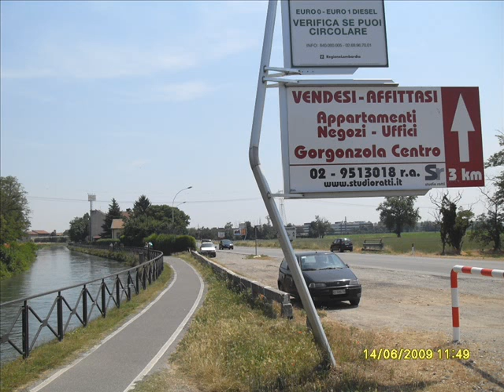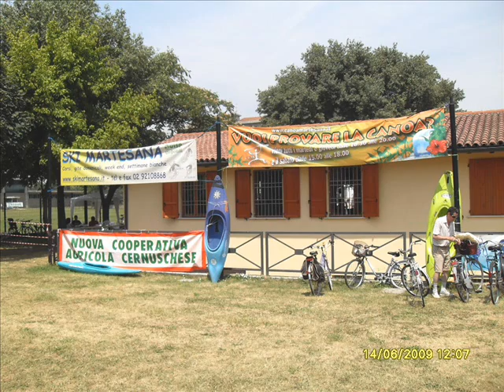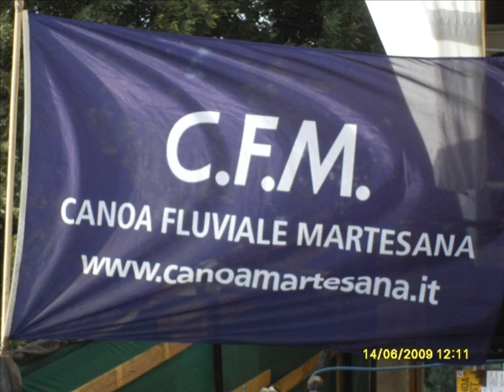MARTESANA CANOA FEST 2009, ITALY (3 of 5)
Martesana Canoa Fest, domenica 14 giugno 2009.
Discesa in canoa-kayak del canale Martesana da Villa Fornaci a Cernusco sul Naviglio (Milano, Italy).